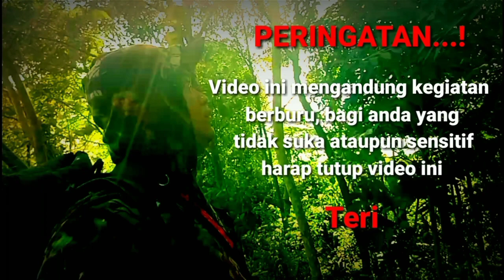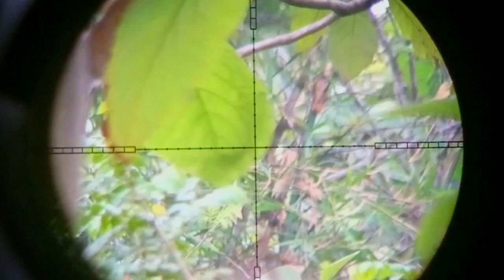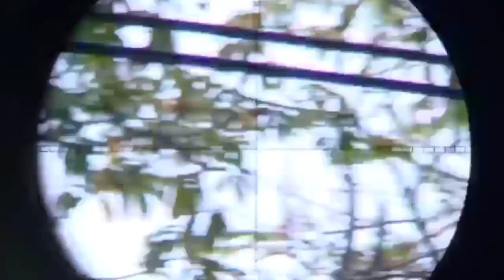Nggak mau kalah..Uklik ini Long range berburu tekukur dan tupai.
Berburu dgn uklik pegasus erthes crome,poin maksimal.. Alhamdulillah walaupun cuma uklik to akurasi joss gandos...👍👍